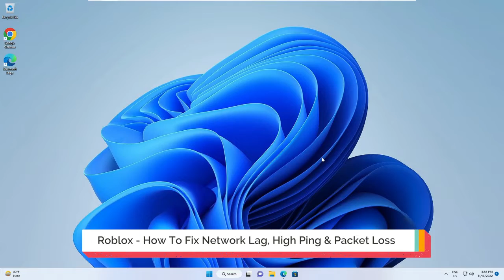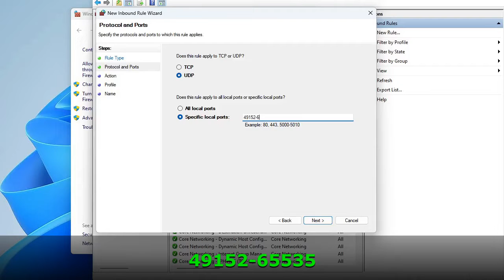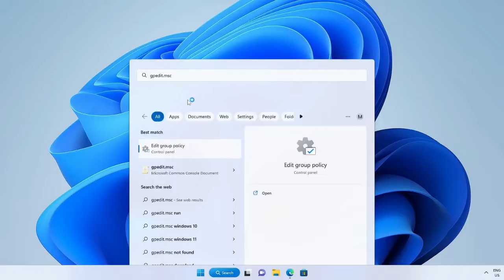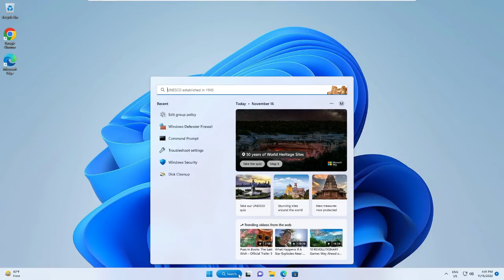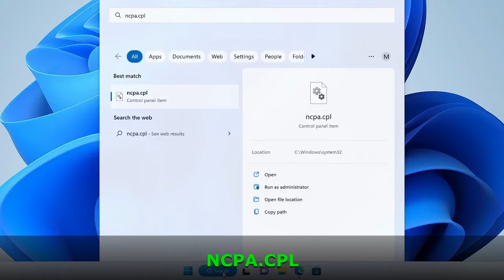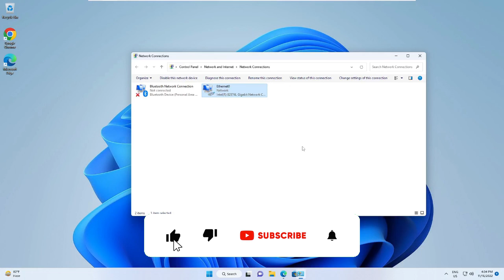FIX Roblox High PING, Network Lag & Packet Loss (NEW Method) PC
Apply these effective solutions to fix high ping, packet loss, and lags problems on Roblox PC & laptops.

►Timestamps
00:00 - Intro
00:25 - Step 1 (Add Roblox Exception to Firewall)
01:55 - Step 2 (Disable Background Apps)
03:41 - Step 3 (Run Network Commands)
04:23 - Step 4 (Change DNS Server address)

Step 3 -CMD Commands to RUN
ipconfig /flushdns

☑ Watched the video!
☐ Liked?

How do I fix lagging ping on Roblox?
How do you fix ping spikes and packet loss?
Does VPN reduce Roblox ping?
How do you fix bad WIFI on Roblox?